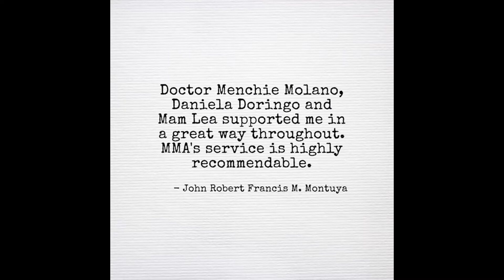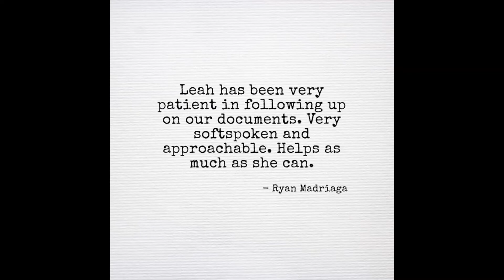Changing Lives One Nurse at a Time (Thank you Team)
This is to THANK OUR AMAZING RELOCATION TEAM for your hard work & passion over the last few months. Facing all the Covid challenges and still making a difference this is what a few of your nurses have to say about you.